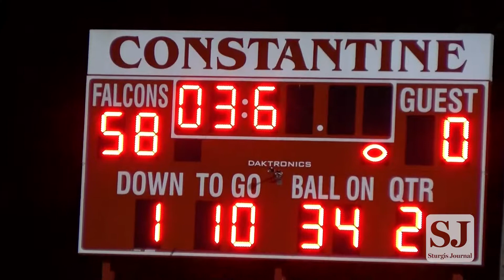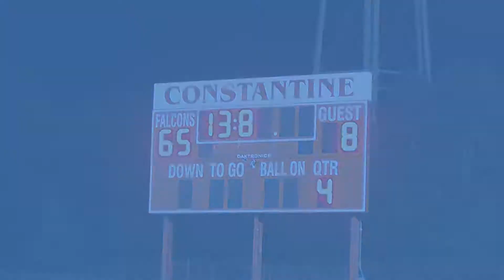Hartford vs. Constantine 2016 Boys football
Sturgis Journal's video coverage of the October 2016 Boys Football match between Hartford High School and Constantine High School.

Videographer: Logan Fielding